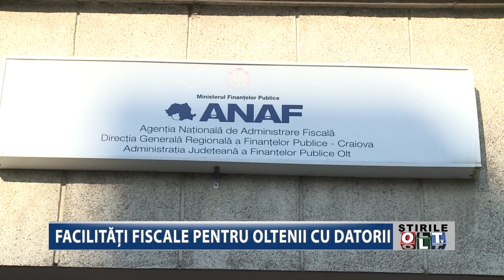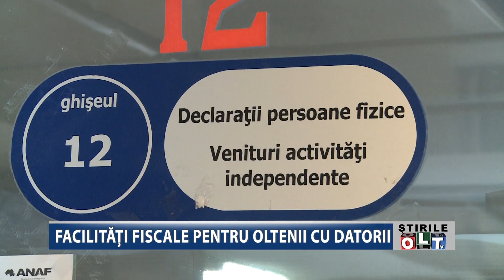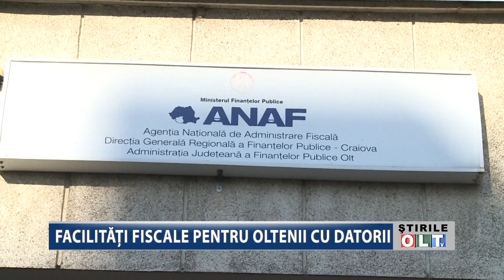FACILITATI FISCALE PENTRU OLTENII CU DATORII 1510